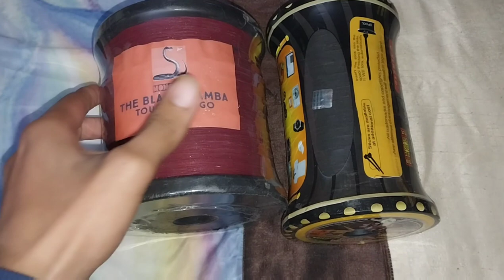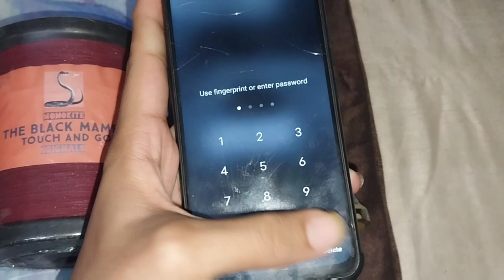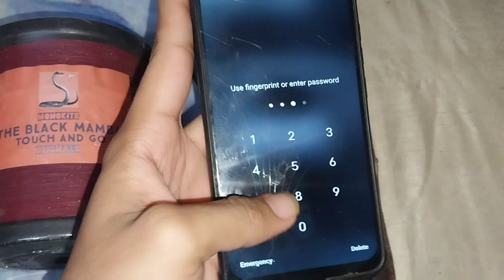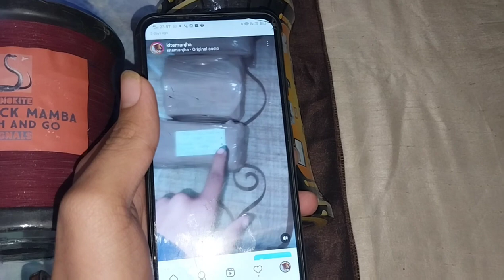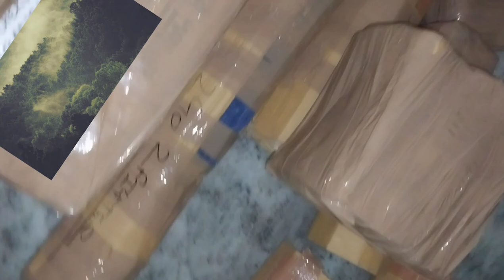Black Mamba VS Monokite Fighter 🤩 which one is best ? 🤯😱💥... Unboxing + Review 100% orignal